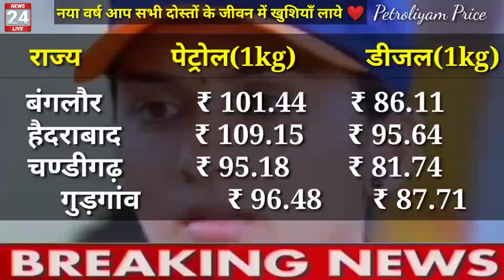Petrol price today 07/01/2022 ! aaj ka petrol ka bhav ! today petrol rate ! Petrol, dls news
Petrol price today 03/01/2022 ! aaj ka petrol ka bhaw ! today petrol rate ! Petrol, dls news
नए साल 2022 से पेट्रोल डीजल की रेट पर बड़ा फैसला, 5 बड़ी खबरें Petrol rate in new year 2022.
बड़ी खबर: राशन कार्ड, पैन कार्ड, आधार कार्ड ये तिन कार्ड को लेकर बड़ी खबर: जल्दी देखो विडियो को(बंद)